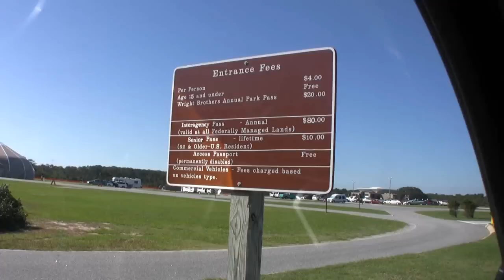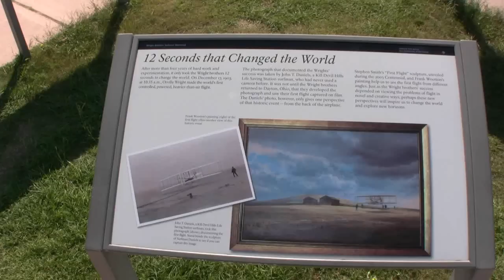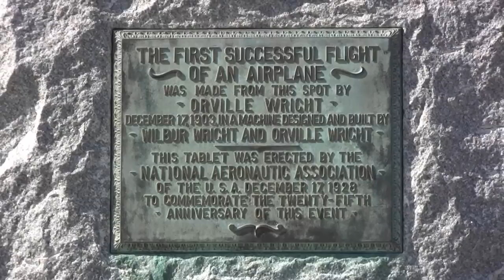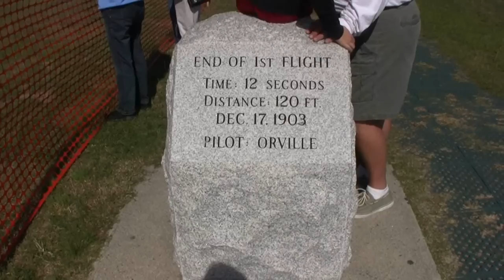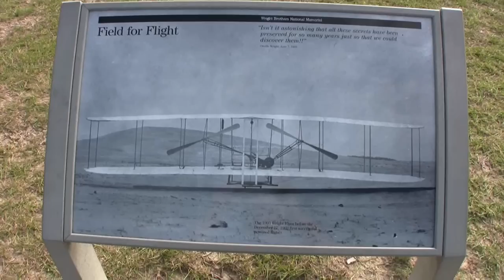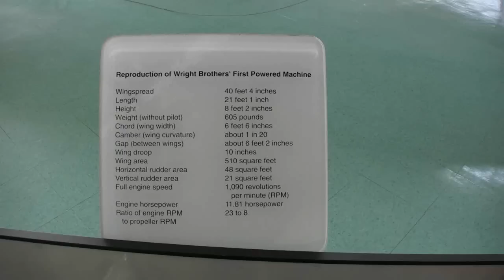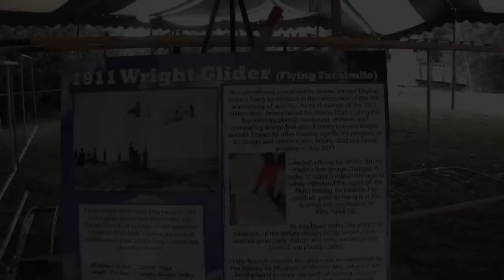Kitty Hawk First Flight, Outer Banks, NC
Orville Wright 100 year Celebration of his 9 minute 45 second soaring record set on 10/24/1911.